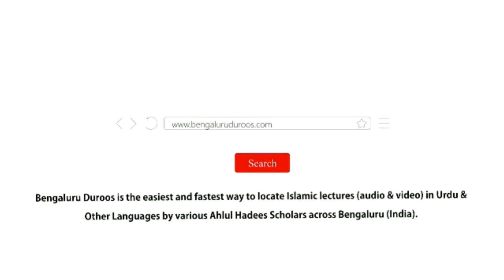Aulaad Ki Wafaat Per Sabr Karna Chahiye (Part 2) by Shaykh Mohammed Azharuddin Madani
Aulaad Ki Wafaat Per Sabr Karna Chahiye (Part 2) by Shaykh Mohammed Azharuddin Madani from the short video series based on the book "Huqooq Wa Faraiz" written by Shaykh Hafiz Salahuddin Yousuf